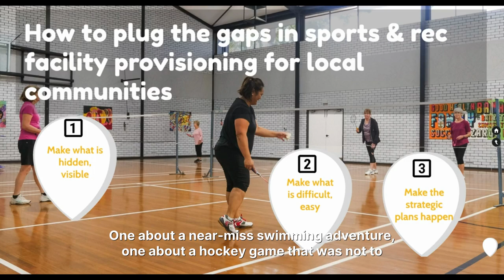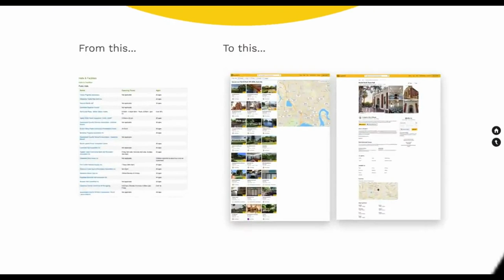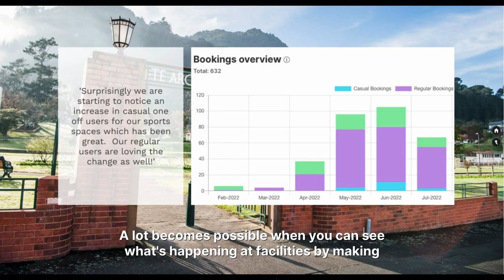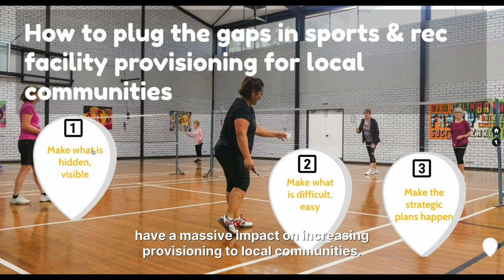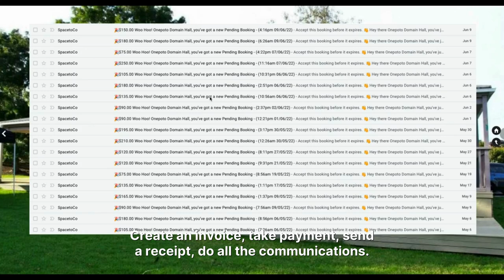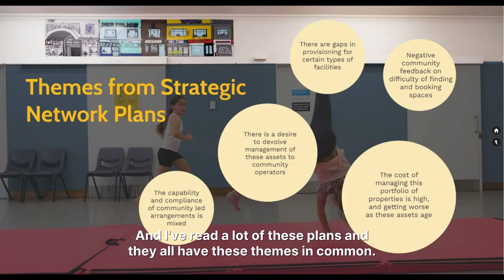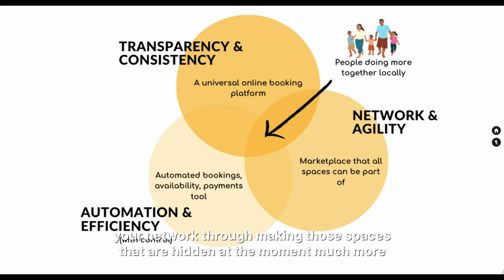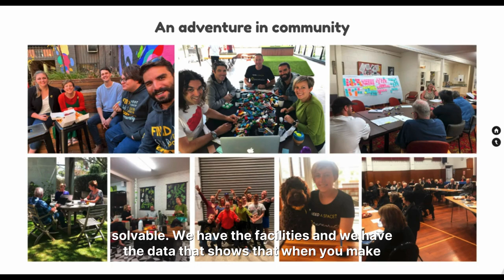How to plug the gaps in sports & recreation community facility provisioning | SpacetoCo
Taken from the Green Pavlova 2022 Conference in New Zealand.

Elle Bell, the New Zealand Managing Director of SpacetoCo, presented at the Green Pavlova 2022 Conference in New Zealand and covers three main topics. Firstly, how to make facilities more visible to the community and wider community. Secondly, how to make the process of booking sports facilities and recreation centres or hubs easier for the community. Lastly, what the former two topics can enable for strategic networking planning.